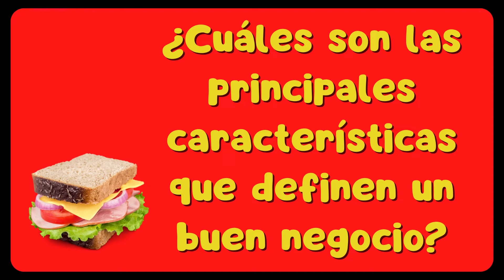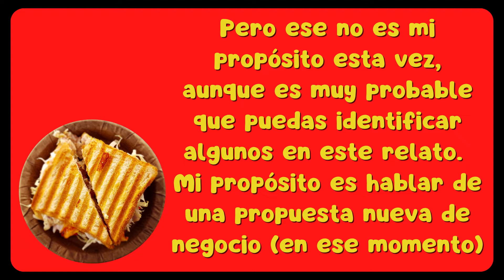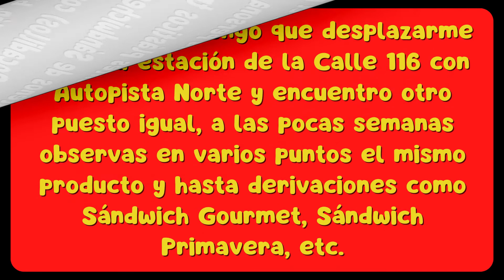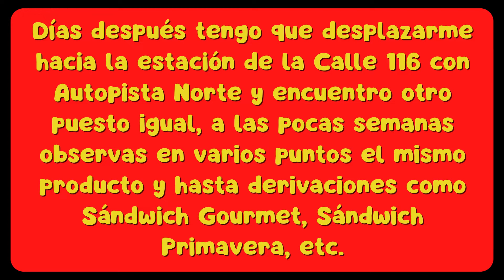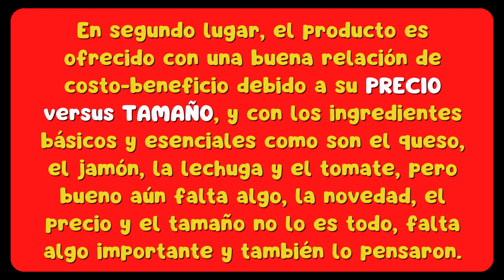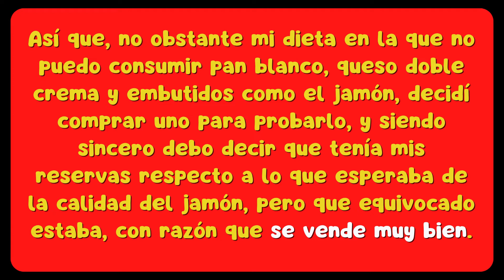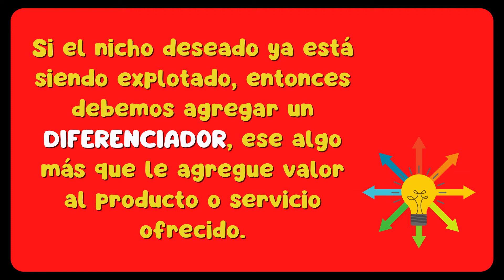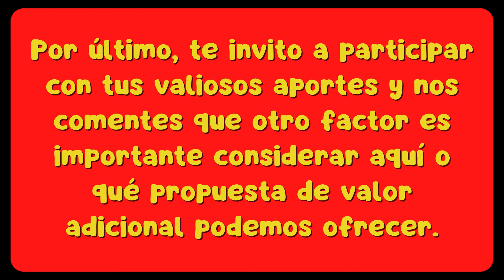Negocio NOVEDOSO 💥​ Qué debes tener en cuenta... 💥​ Elementos CLAVES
Estos son los 3 ELEMENTOS CLAVES  a tener en cuenta cuando quieres EMPRENDER UN NEGOCIO NUEVO 💥​💥​💥​